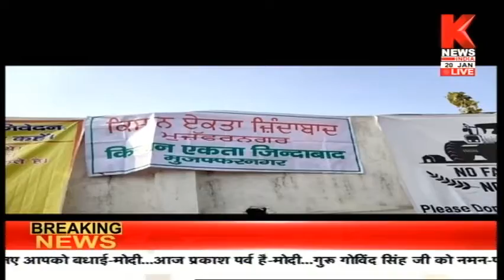Muzaffarnagar : सिख समाज ने किया किसानों का समर्थन, कृषि कानून वापस लेने की हुई मांग || Knews